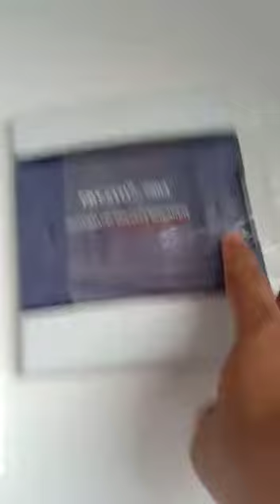Harga Container Mess Pekerja Murah di Surabaya, Sidoarjo, Gresik, Malang, HP/WA: 081330749762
Anda Butuh CONTAINER Dengan, HARGA & KUALITAS TERBAIK. ???

PT. Rukun Aman Sejahtera adalah perusahaan yang bergerak dalam jasa penjualan container/kontainer bekas, sewa container, jasa pembuatan kontainer untuk kantor, cafe, mess, pos polisi, post security, rumah, clinic, toilet, mushola, portacamp, portacabin, iso tank, laboratory, kitchen, flattruck, tandem, hotel dan lain-lain.

KONTAK KAMI :
PT. Rukun Aman Sejahtera
Jl. Kalianak Barat No. 73 B Kel. Genting Kec. Asemrowo Surabaya

JASA PEMBUATAN WEBSITE, SEO & IKLAN INTERNET:
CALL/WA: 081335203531